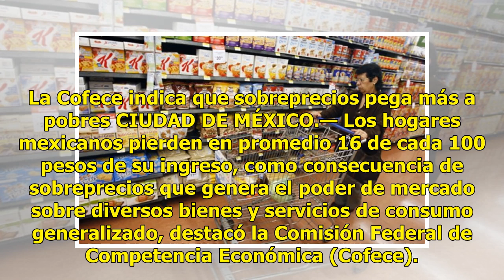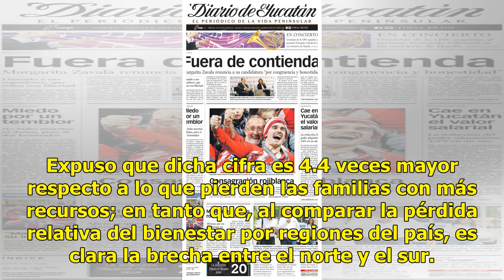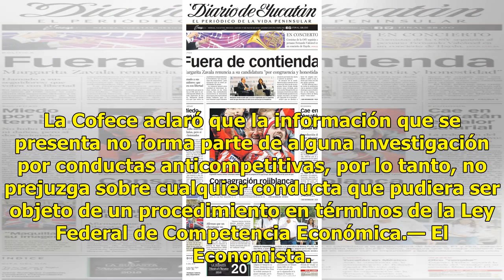Cae poder de compra - El Diario de Yucatán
La Cofece indica que sobreprecios pega más a pobres CIUDAD DE MÉXICO.— Los hogares mexicanos pierden en promedio 16 de cada 100 pesos de su ingreso, como consecuencia de sobreprecios que genera el poder de mercado sobre diversos bienes y servicios de consumo generalizado, destacó la Comisión Federal...